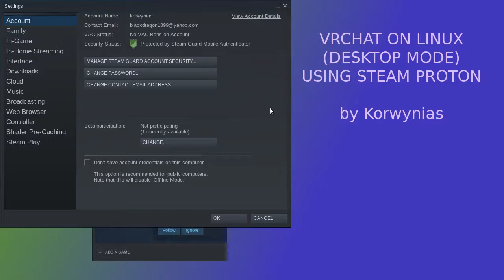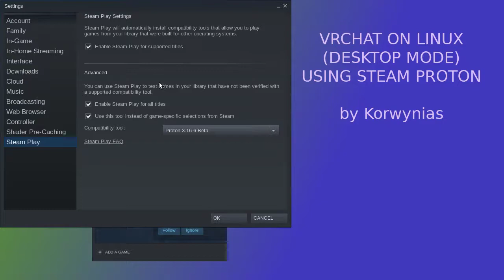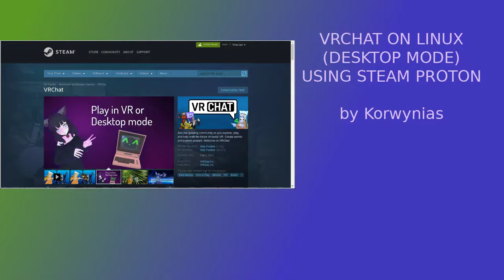Very basic instructions on installing VRChat on Linux using Steam.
This is just a very basic information on getting VRChat on Linux using Steam. This video does not cover using Wine. I try to be simplistic a process as possible. I want to point out if you want to create your own avatars/worlds by downloading Unity3D, I suggest putting it on a different partition running a different OS Linux. If you download Unity3D after installing VRChat, it will mess with files in the OS in such a way that prevents VRC from running again. At least thats my experience. I am not experienced enough on Linux to trouble shoot problems, but I hope to learn more in the future.

(update: Unity3D and VRChat now works in same storage drive.)

I plan on uploading past Twitch streams to on my YouTube channel, but first I need to learn how to edit videos.

P.S.- I said Skype in video but I meant to say Discord XD lol